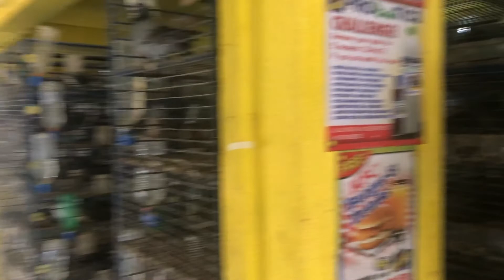MY VISIT TO BIO RESEARCH (PART 3 OF 3 - CONDITIONING TOWER AND TWIN CASTLE)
Naanyayahan tayo ni Sir Allen Lee ng Bio Research para umikot sa kanilang head office sa Parañaque.

Para sa part 3 ng pag-ikot natin sa Bio Research bisitahin natin ang kanilang Conditioning Tower at Twin Castle. May singit pa ng mga kalapti na kinakarne?

Kung isa kang pigeon vlogger or pet vlogger bumisita ka na!

Address: 8362 Dr Arcadio Santos Ave, Parañaque, 1717 Metro Manila

Camera by Kuya Dolf